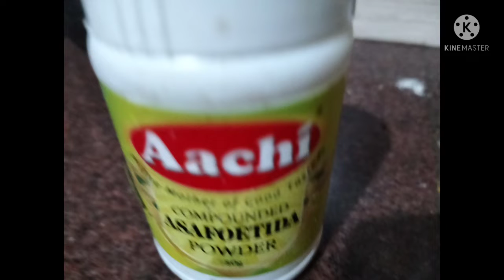మామిడికాయ పచ్చడి నా పద్దతిలో